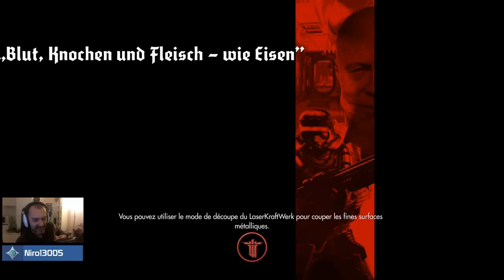Wolfenstein: The New Order - Recherches sous-marines - Stream let's play #6 (Xbox One)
Sixième vidéo sur Wolfenstein: The New Order : on part sous l'eau à la recherche d'éléments pour nous aider dans notre vengeance.

VOD du stream du ? novembre 2017, sur Xbox One.

Wolfenstein: The New Order est sorti en mai 2014, est développé par MachineGames et édité par Bethesda.